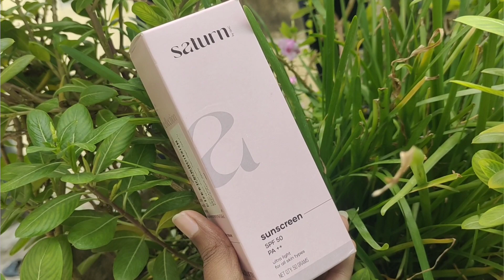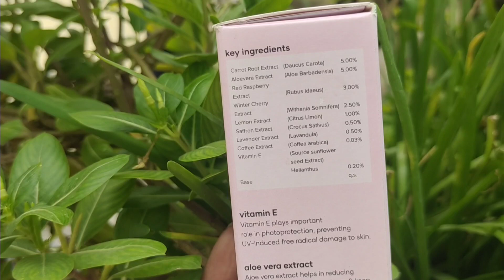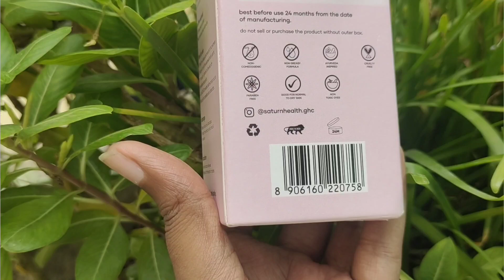SATURN sunscreen review in tamil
TAGS -

Sunscreen tags for YT
saturn by ghc sunscreen
best sunscreen
sunscreen lotion
la shield sunscreen
spf 50 sunscreen
mineral sunscreen
best sunscreen for acne prone skin
sunscreen for sensitive skin
best sunscreen for sensitive skin
best sunscreen for dry skin
best sunscreen for women
Best suncreen in india
which suncreen is good
sunscreen spf
what is spf in sunscreen
fit tuber reviews
fit tuber worst to best
sun protection
how to get fair skin
how to remove tanning
how to prevent sunburn
how to get sun protection
how to get white skin